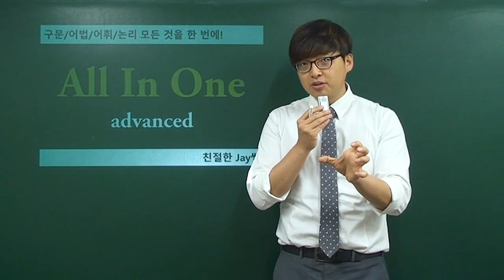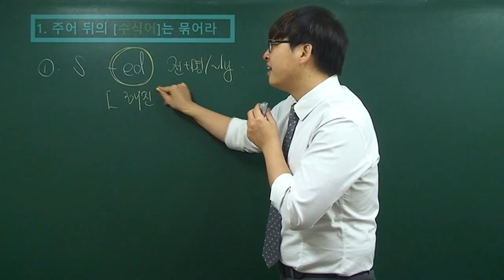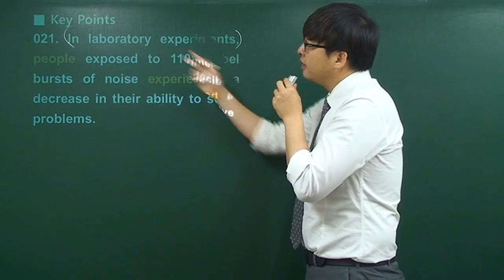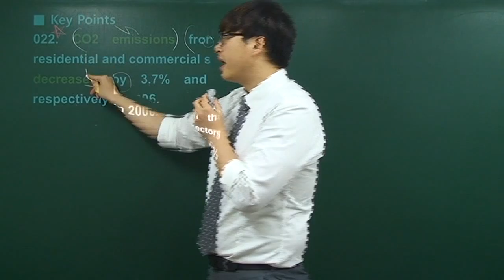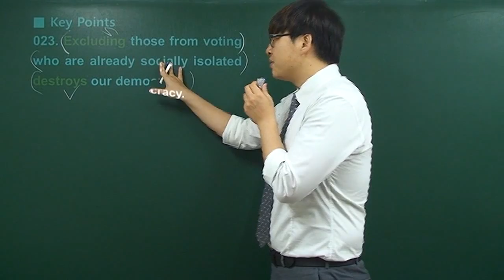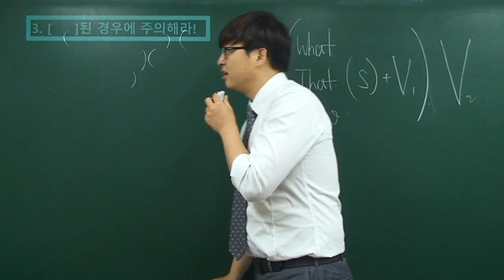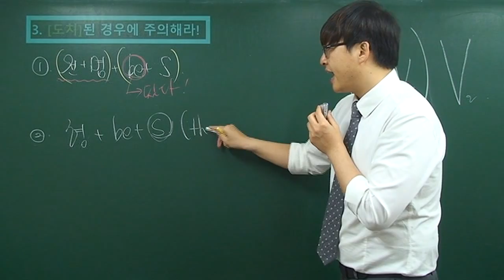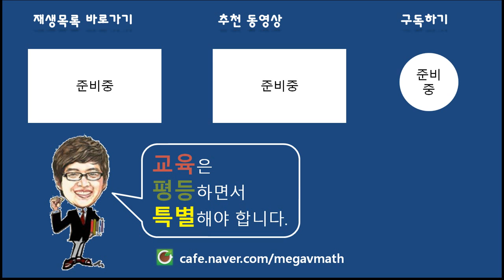300문장으로 끝내는 고등문장독해 [All In One(Advanced)] Chapter 01 (1)